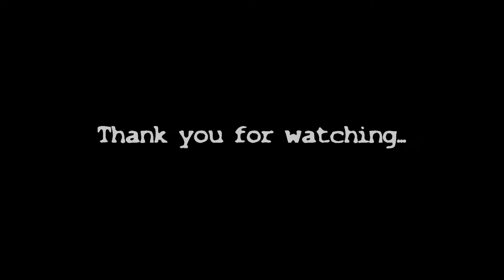*Ροφός* - Ο ροφός του Ιούλη!